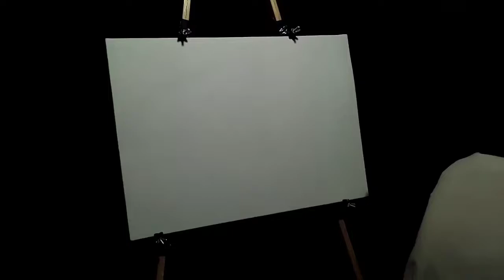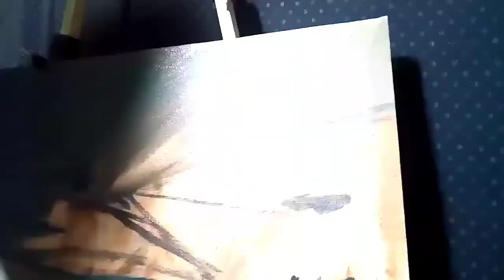Sunset in Ethiopia.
"Sometimes words are not enough"
By Mickyas Atrsaw